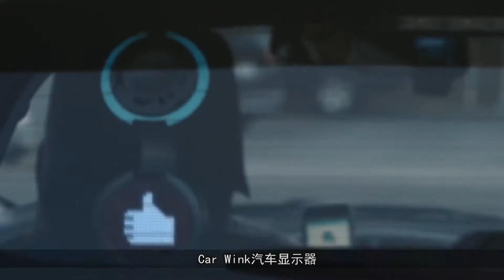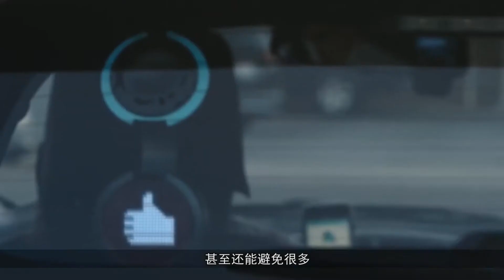这个汽车装置太神了，可以完全替代烦人的喇叭，减少路怒症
遇到堵车时，大家等的心焦又不知道前面发生了什么，经常疯狂摁喇叭。有没有办法让汽车间交流呢？造型可爱的Car Wink就是为此而生的了，把它挂在车后窗，汽车就自带表情包了，有什么事发个表情，后车就知道是怎么了。